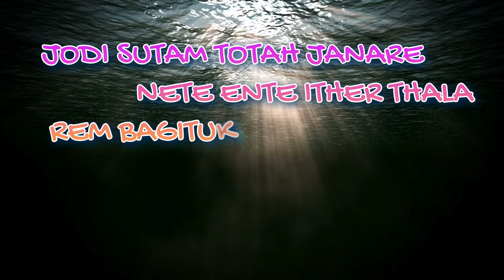Aam Dore piritim namana jodi sutam do totah jana Mundari lyrics video song । Mundari video song 2022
Yeh gana Anand prakash Bhengra dada ke youtube se liya hua hai। maine  Song ko lyrics Edit Kiya।

kisi ko apati hai toh comments kr ke zaroor bataye।

Editing acha lga toh bhi comments kr ke bataye